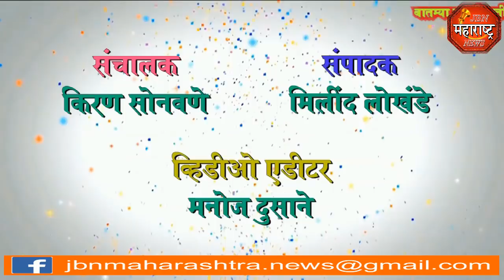jbn maharashtra news jalgaon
न. प. प्रचारासाठी खा.रक्षा खड़से जामनेरात